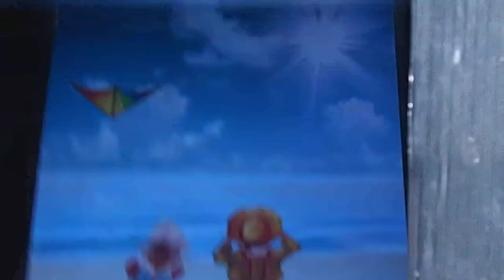Kita diena. The next day. 19ème Festival International de l'Air Fréjus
2017 spalio 22
Frėjus, Prancūzija, EU